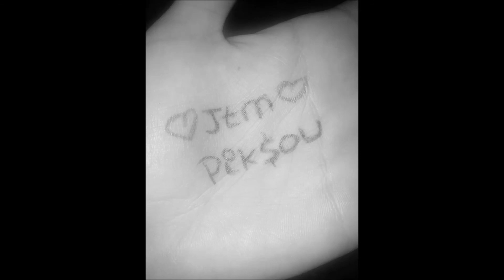Houari Manar rani Khayaf By PikSoU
BiènVènù JùSt Thè Nèw ChéZ NOùs & éxCLù ► POùr PLùS VisiTèz Là PàGe